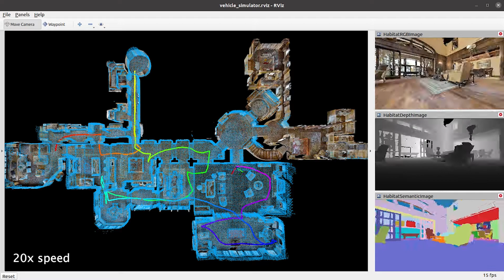TARE Planner exploring Matterport3D environment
This video shows the whole process of autonomous exploration in a Matterport3D environment with TARE Planner. The RGB, depth, and semantic images are rendered by Habitat. For more detailed information, please visit our